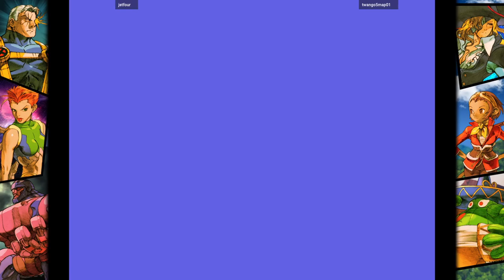MVC2 Tournament Edition - jetfour VS twango5map01 🇺🇸🇯🇵